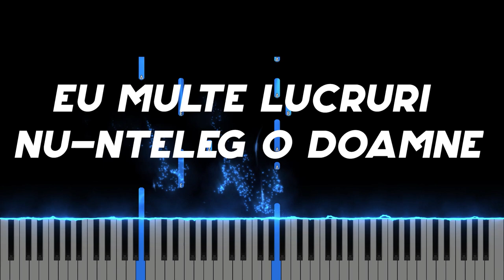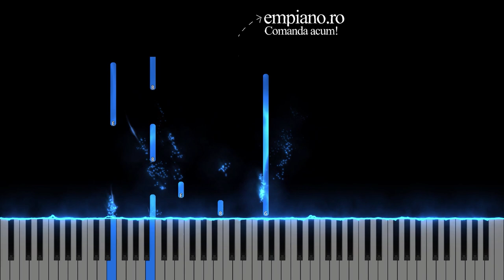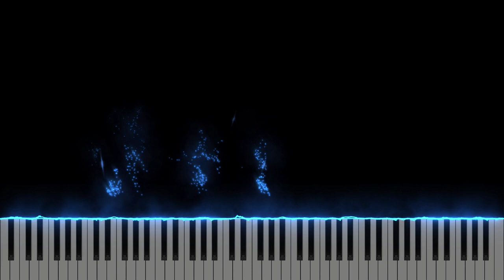Eu multe lucruri nu-nteleg o Doamne - Melissa Molnar - Partitura disponibila - Negativ Pian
Muzica si versuri  : Autor necunoscut
Gama : mi minor
Tempo : 70